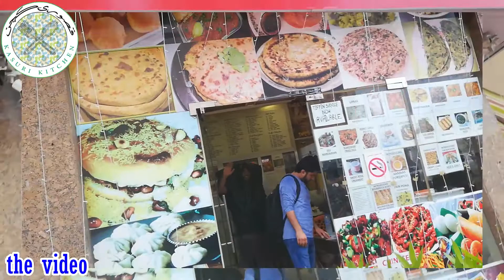Weather In UAE! heavy rain in Dubai, Abu Dhabi and other emirates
Dubai witnessed heavy rainfall on Wednesday, causing poor visibility for drivers and an inconveniance to pedestrians in the city. The UAE Ministry of Interior has also issued a warning about possible hazards for motorists driving in the rain, especially in wadis and valleys.

The National Center of Meteorology told Gulf News: "Cloud seeding started at 11:15pm last night and will go on till we see no more clouds left. It's going on right now, our radios are on and the aircrafts are flying conducting cloud seeding right now (11:30am)b